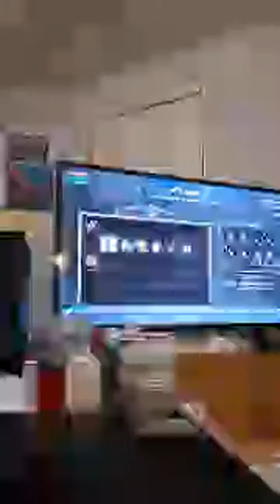Highlight 5:19:50 - 5:24:50 from HIIIIIIII There Playing Fae Farm 🪣🪣🪣🪣